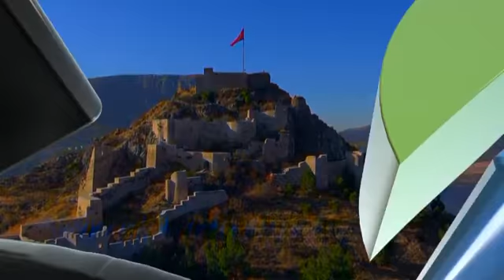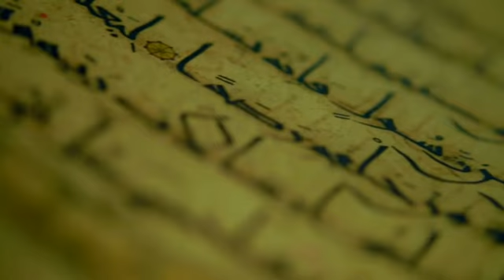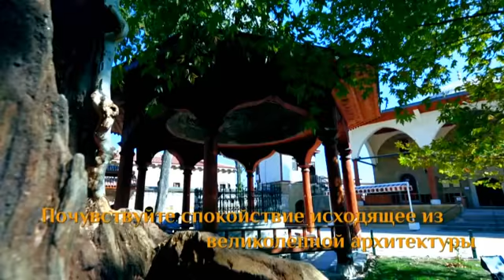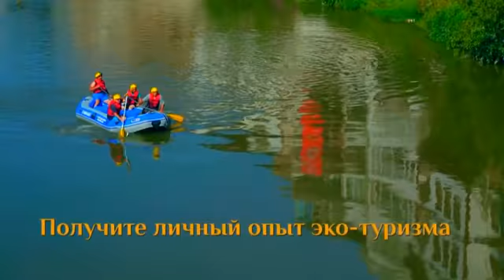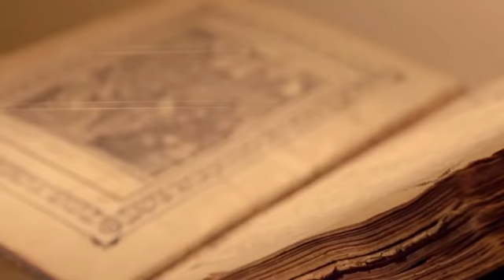Амасья, один из ведущих культурных и туристических городов Турции, ждет вас.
Выполненные из самано-глинистой смеси дома были построены на берегу Зелёной реки, на крепостной стене,
среди деревянных каркасов. Эти дома, двускатные крыши которых покрыты гофрированной черепицей,выглядят
совместимо с историческим образом Амасьи, так как носят в себе все особенности османских домов.
Дома построены смежным образом над подвалом ввиде одно- или двух-этажных зданий. Большинство имеют
двор и сад. Во дворе скважина для воды и плита первыми бросаются в глаза. В домах Амасьи существует
дополняющая друг друга непрерывная связь между всеми единицами и внутри и снаружи домов.
Второй этаж жилых помещений обычно состоит из эркеров и навесных структур, что делает симметричным план
дома и позволяет расширить простор дома. Особенно ярко это выражено в жилых помещениях, построенных
на крепостных стенах прибережной. При помощи помещений, выпирающих из дома,намеренно увеличивается
простор во внутренних помещениях.